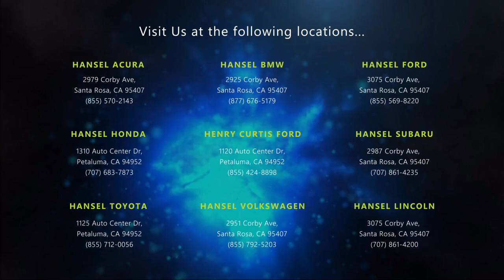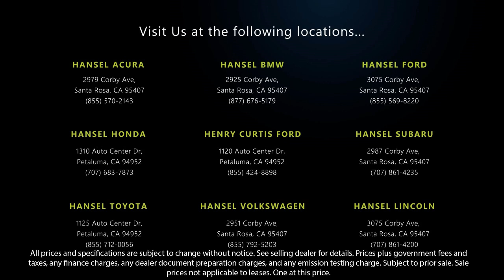2010 Ford Explorer Xlt Santa Rosa Rohnert Park Petaluma Sebastopol Windsor Cotati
2010 Ford Explorer Xlt Stock Number: 242377B Vin:1FMEU7DE1AUA11930.

Hansel Subaru
29887 Corby Avenue